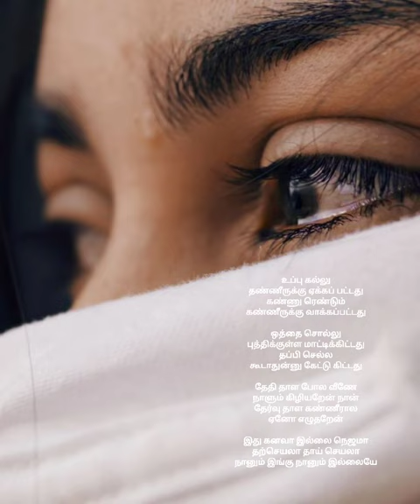Uppu Kallu Thanneerukku#shots